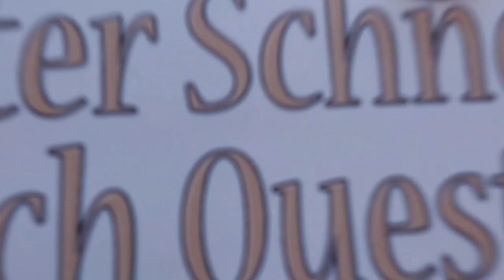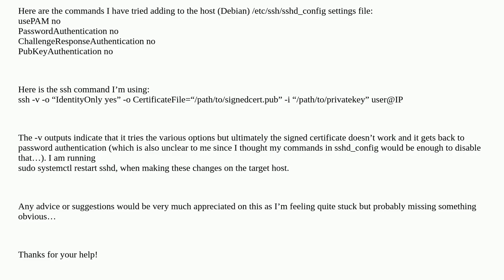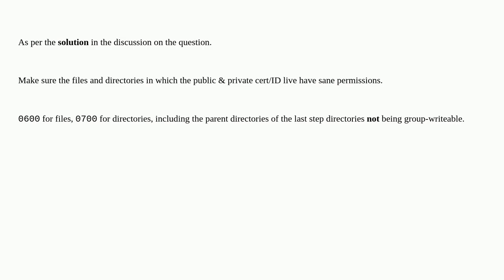Unix: Signed ssh certificates not working (Hashicorp Vault)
Signed ssh certificates not working (Hashicorp Vault)

A special thanks goes out to the community

  ssh